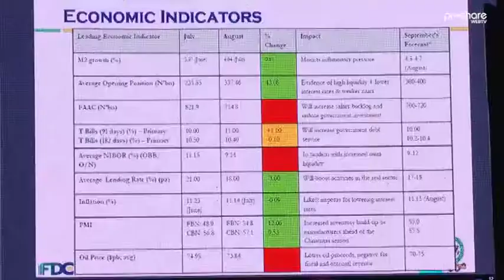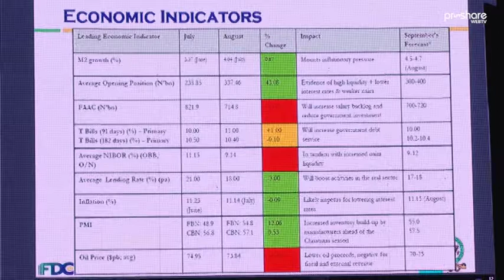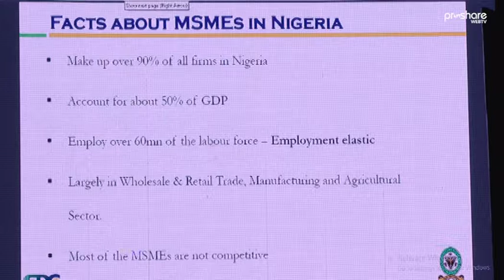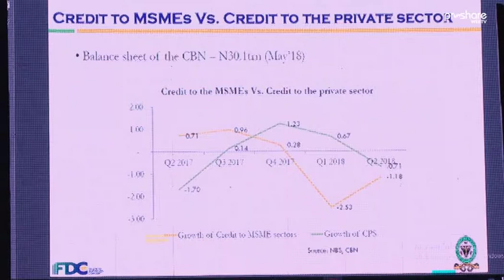MSME Financing Gap The Critical Role of Micro Funding Bismarck Rewane prt2